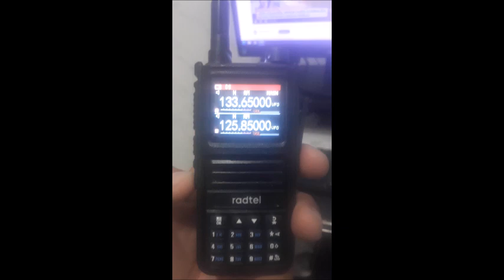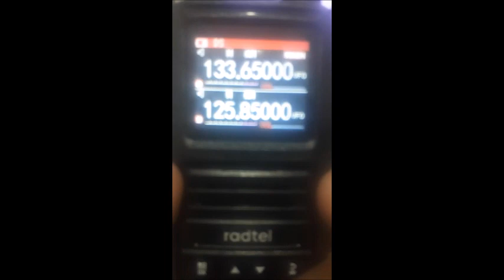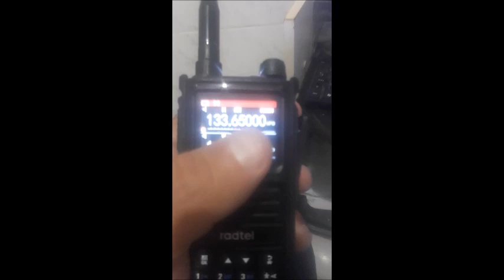Como utilizar o rádio HT Radtel na escuta da aviação----parte1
OBS: INSTRUÇÕES DE OUTRO CANAL NO L INK ABAIXO.